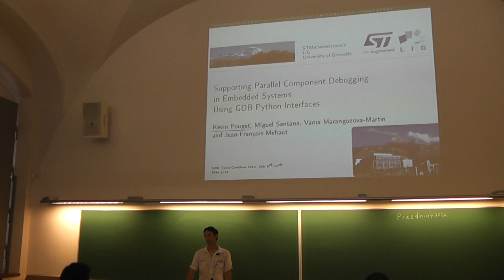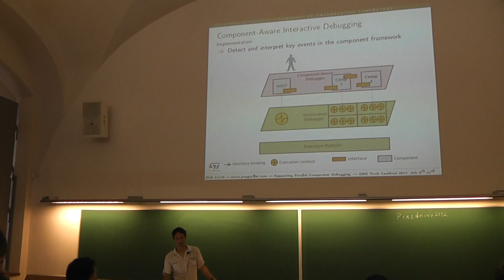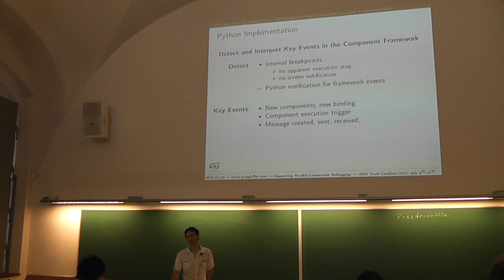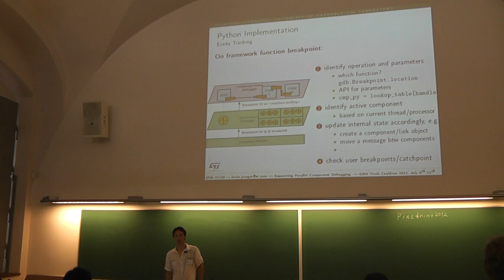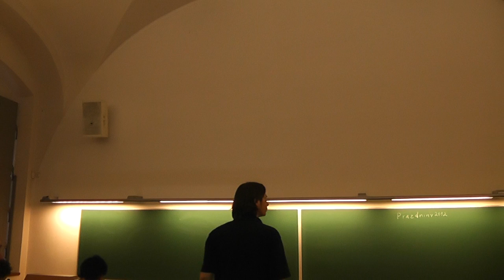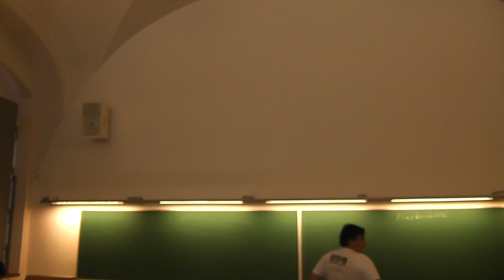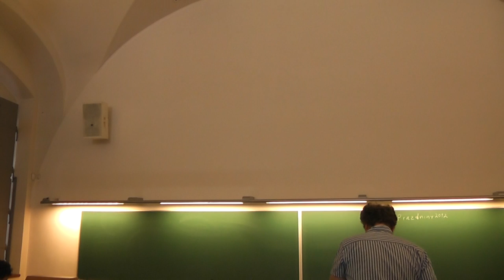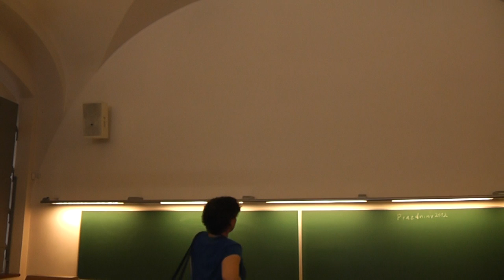GNU Cauldron 2012, Prague, talk11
Presenters: Kevin POUGET, Miguel SANTANA, Jean-François MEHAUT and Vania Marangozova-Martin

In this presentation, we will introduce the work we have undertaken in a join R&D effort of STMicroelectronics and the Laboratoire d'Informatique de Grenoble on the GDB project.

In the context of parallel and embedded computing, debugging is well- recognized as a complex activity. Nowadays, such applications are not developed anymore from scratch, relying only on the programming language primitives. Instead, they lean upon more advanced programming models allowing an easier expression of parallelism.

Interactive debuggers like GDB evolved from their earlier times when they could only handle machine instructions to support the source languages used by developers to write their applications. We believe that their next evolution could be the support of programming models, which would help the developers to manipulate higher level abstractions like the entities or communication mechanisms defined by the programming model. These abstractions will have the advantage of being closer to the concepts the developer dealt with during development time and they will help her to keep focused on application execution behaviour.

Hence, our work consists in improving GDB towards the support of such programming models. On top of GDB's Python interface, and extending it with contributed patches whenever it was required, we prepared a framework supporting the debugging of an ST home-made embedded component framework for MPSoC systems, running on an x86 simulator. The presentation will detail how we leveraged GDB to gather relevant runtime information about the component framework and the set of new features we developed, along with use-cases about their usage.